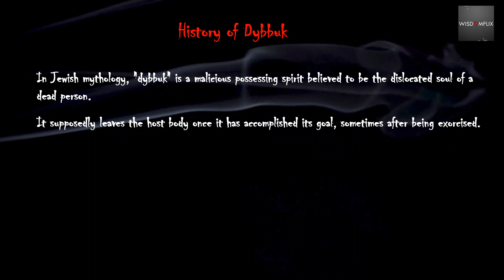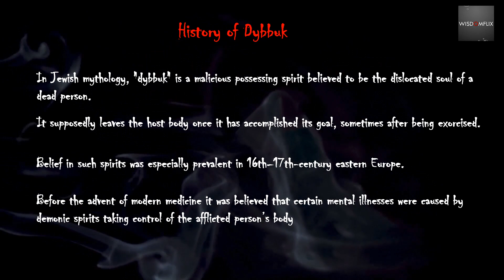Dybbuk | The Real History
A malevolent wandering spirit that enters and possesses the body of a living person until exorcised.
In Jewish folklore, a disembodied human spirit that, because of former sins, wanders restlessly until it finds a haven in the body of a living person.